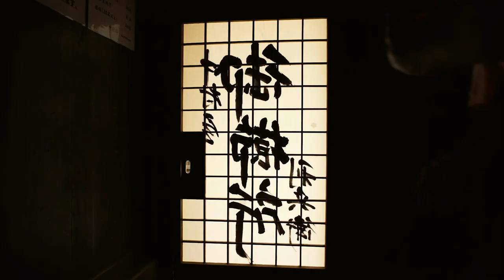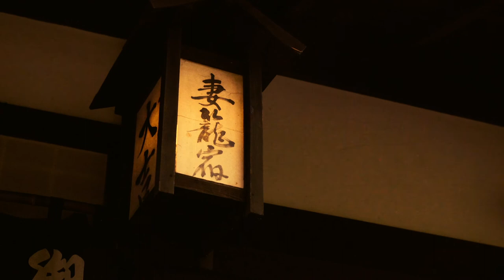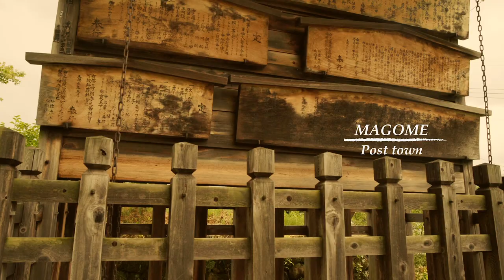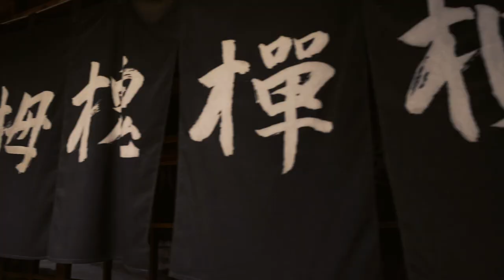Nakasendo Cycling & Walking (From Nagano to Gifu )